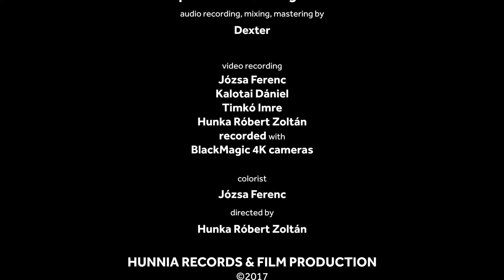BEG – I never felt this way (Official video)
HRCD1802 Balázs Elemér Group – Sounds of  diversity

01. Come with me: Balázs József – Hárs Viktor
02. Ezer év múltán: Czibere József, Balázs József, Völgyesi Dóra – Czibere József
03. Solitude: Lakatos Pecek Krisztián – Hárs Viktor
04. Left behind: Balázs József – Hárs Viktor
05. Balkan ballad: Gadó Gábor – Hárs Viktor
06. Waltz: ifj. Balázs Elemér  – Hárs Viktor
07. When he passed: Komjáti Áron – Hárs Viktor
08. Sounds of diversity: Balázs Elemér, ifj Balázs Elemér – Hárs Viktor
09. Cold light of dawn: Gadó Gábor – Molnár Eszter
10. Painting in a dream: Balázs Elemér, ifj Balázs Elemér– Hárs Viktor
11. I never felt this way: Balázs József – Hárs Viktor

Recorded and mastered at SuperSize studios in 2018
Sound engineer. Dexter
The recording was supported by National Cultural Found of Hungary
Photo: Boor Ádám
Graphic design: HRZ

HRCD1802
BIEM ARTISJUS